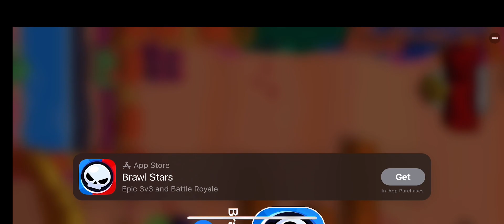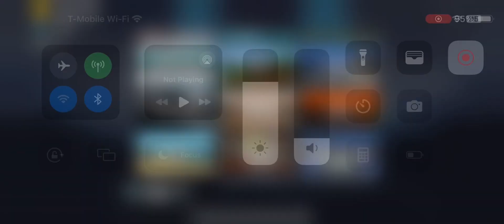Full desert challenge run. Max Jeep!!